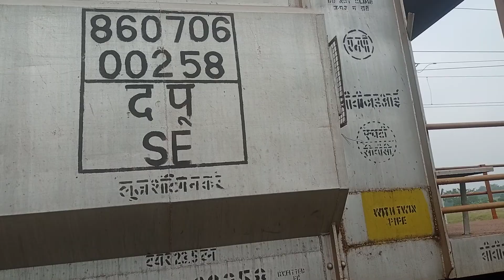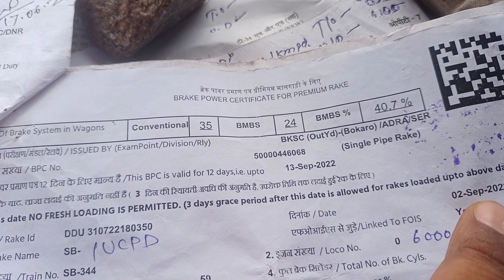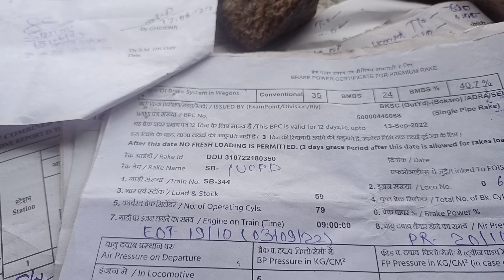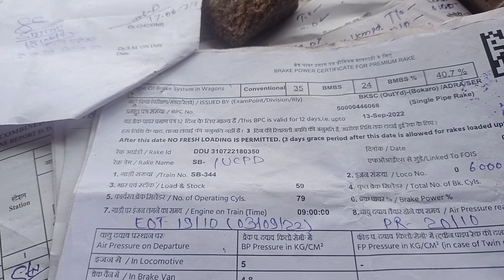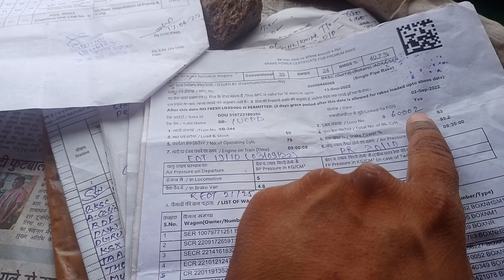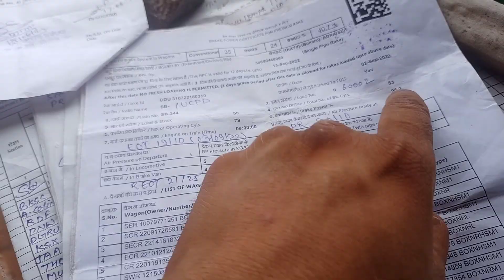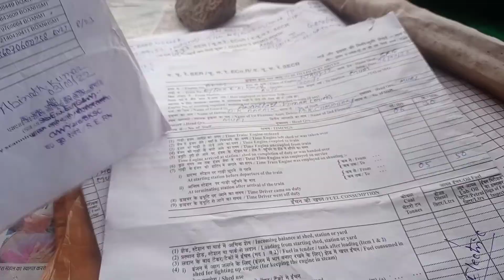BVZI (86)टाईप ब्रेक वान एंड Premium BPC , ki पहचान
Intensive :-,End to end validity
Premium, :-12+3Days if loaded
CC (closed circuit):-1.,30Days or 6000km 2.35 day's7500/10000Km।
Type of brake Van